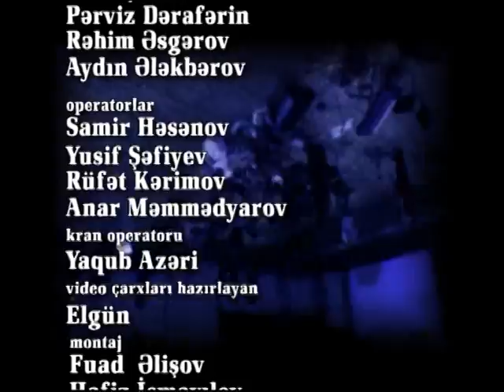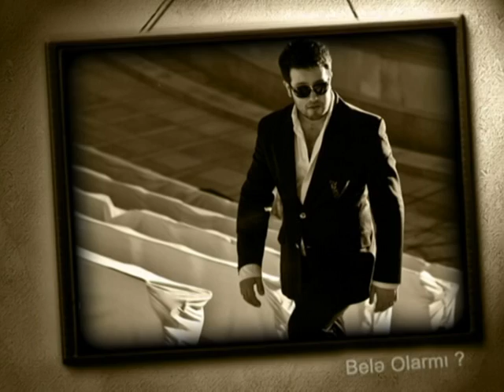Elnur Memmedov - Solo Konsert 2008 (Tam versiya)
Elnur - Solo Konsert

1. Belə Olarmı
Musiqi: Gövhər Həsənzadə
Sözləri: Gövhər Həsənzadə

2. Bilmirəm
Musiqi: Emil Şahin
Sözləri: Yusif Ağayev

3. Cavabsız Suallar
Musiqi: Aytən İsmixanova
Sözləri: İsmayıl Dadaşova

4. Gəlsəndə Gəlməsəndə
Musiqi: Kamal
Sözləri: Baba Vəziroğlu

5. Darıxdım
Musiqi: İlhamə Adilqızı
Sözləri: Leyli

6. Sevgi Hekayəsi
Musiqi: Rəşad Rəhimov
Sözləri: Leyli

7. Qorxuram
Musiqi: Vüqar Camalzadə
Sözləri: Sabir Abidinov

8. Kimdir Günahkar
Musiqi: Nailə
Sözləri: Mələk

9. Sən Gələcəksən
Musiqi: Aynur Adilqızı
Sözləri: Leyli

10. Sevgilim
Musiqi: Aynur Adilqızı
Sözləri: Leyla Əliyeva

11. Gizli Yaşayım
Musiqi: Aygün Səmədzadə
Sözləri: Nazim Məmmədov

12. Niyə
Musiqi: Emil Şahin
Sözləri: Leyli

13. Но Ты Не Плачь
Musiqi: Ülviyyə Vəliyeva
Sözləri: Zəhra Bədəlbəyli

14. Ahu Gözünü Gördüm
Musiqi: Hacıbaba Hüseynov
Sözləri: Hacıbaba Hüseynov

15. Dəniz
Musiqi: Rəşad Bağırov
Sözləri: Kəmalə Qasımova

16. Natavan - Nazlı
Musiqi:
Sözləri:

17. Süzməyi Kimdən Öyrəndin
Musiqi: Aşıq mahnısı
Sözləri: Aşıq mahnısı

18. Azərbaycan
Musiqi: Elza Seyidcahan
Sözləri: Həmid Abbas